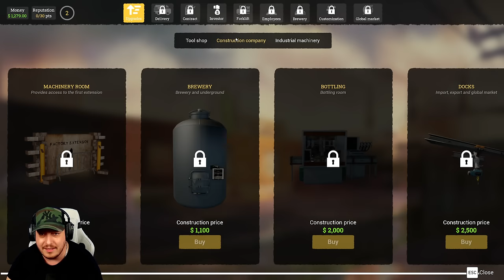MINDEN KEZDET NEHÉZ FIJAM | Beer Factory (2024-01-16)